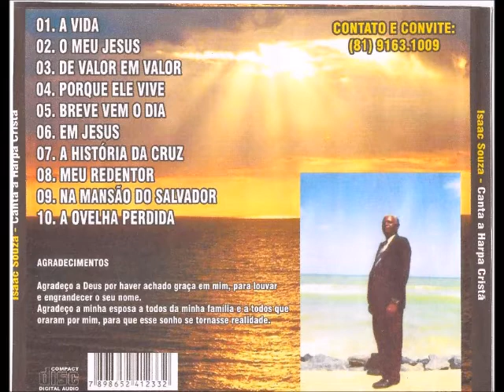Isaac Souza 2007 Canta a Harpa Cristã Vol 1 Breve Vem o Dia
Cantor: Isaac Souza

Álbum: Canta a Harpa Cristã Vol. 1

Gravadora: Aldo Video Digital

Ano: 2007

Agradecimentos

Agradeço a Deus por haver achado graça em mim, para louvar e engrandecer o seu nome.
Agradecer a minha esposa a toda a minha família e a todos que oraram por mim, para que esse sonho se tornasse realidade.

Ficha Técnica

Gravado:
Stúdio do Jô do Vale em Novembro 2007

Produtor Fonográfico:
Aldo Video Digital

Arranjos Musical:
Jô do Vale

Fotografias:
Jean